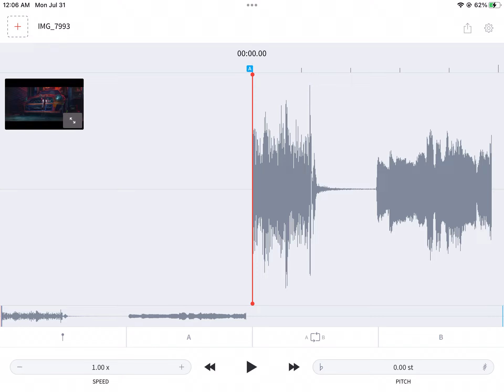Donatello gets hurt- 💀💀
App: Audio Stretch Lite